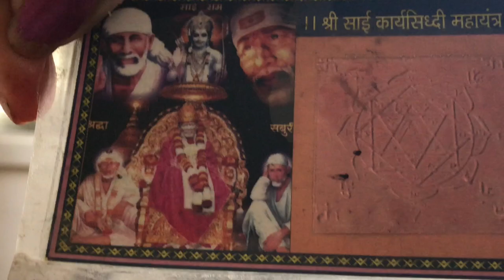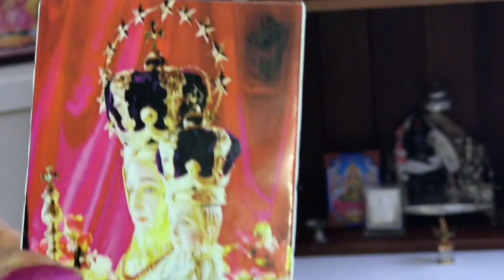Pooja room organisation using old book shelf/Ayudha poojai celebration - Australia Tamil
In this video you can see how i converted an old bookshelf to pooja maadam and our ayudha poojai celebration in Australia.
Thanks :)